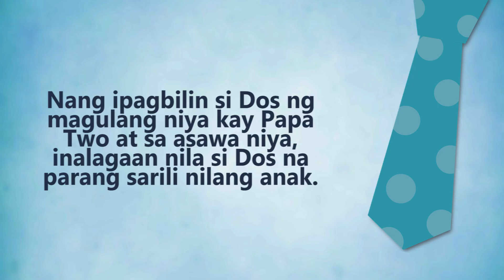Light-hearted Daddy: Papa Two (Dennis Padilla) | Star CineDad of the Day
For today’s episode of Star CineDad of the Day, we are featuring the light-hearted Papa Two from “Can’t Help Falling In Love”!